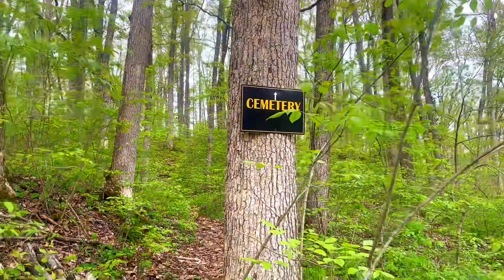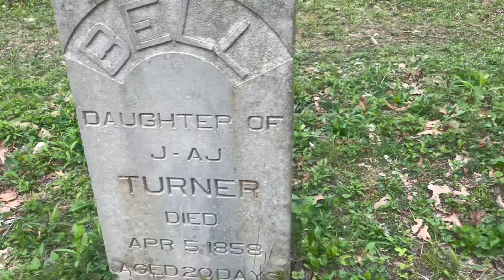Hope & Lament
How does God reveal a Church prostituted to idolatry, and move the Church from lament to hope.